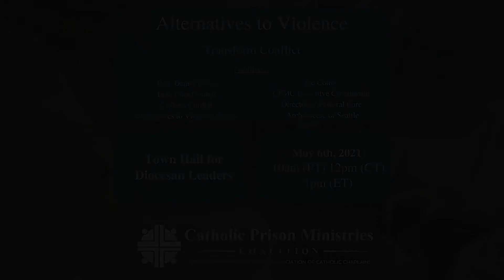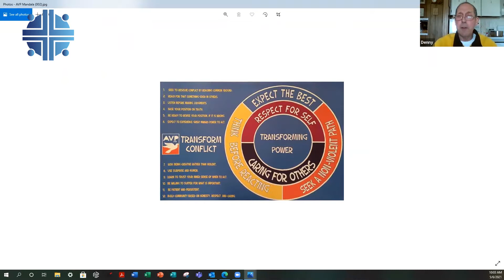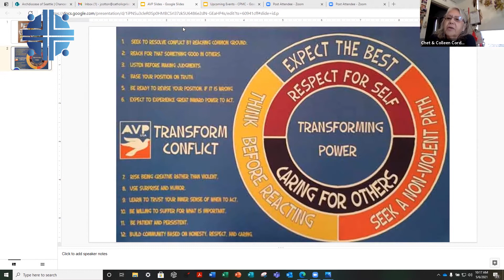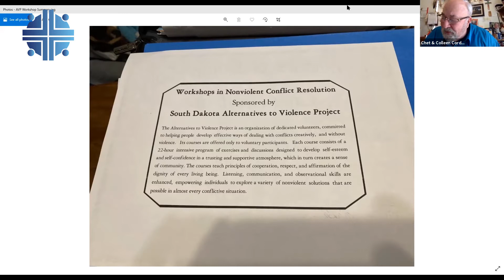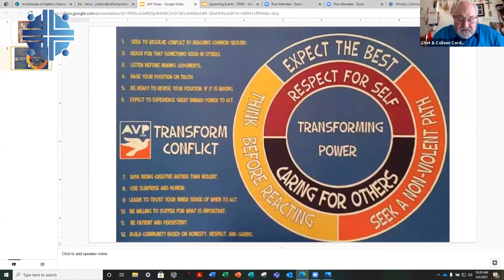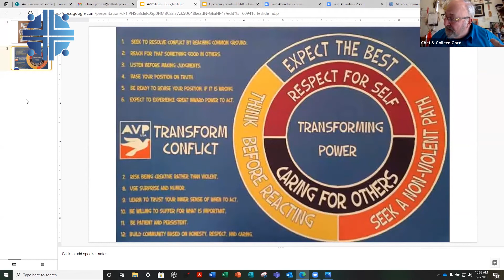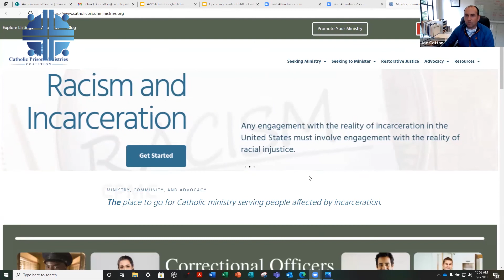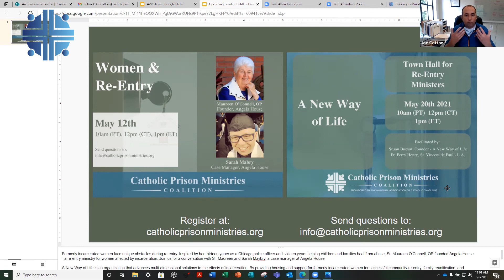Alternatives to Violence Project - Diocesan Town Hall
Join us for a conversation with the Alternatives to Violence Project. AVP-USA is an association of community, school and prison-based groups offering experiential workshops in personal growth, community development and creative conflict management. Founded in prison and developed from the real life experiences of prisoners, AVP encourages every person’s innate power to positively transform first themselves and then the world we live in.